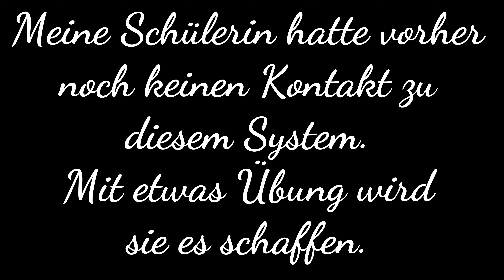Schulungsmitschnitt Basis-/Aufbau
Meine Schülerin Doris war heute 18.04.bei mir um einen Komplettkurs Basis und Aufbsu in yhel und Pulver/Flüssigkeit zu erlernen. Hier durfte sie Bällchen üben. Diese Übung erfordert viel Gefuld-deshalb hab ich nur ein paar Minuten mitgedreht.
Sie ist wirklich talentiert und erhält ihr Zertigikat druckfrisch mach Ostern.

Musik Titel Keep em Dry unbekannt
Meine eigenen Artikel, die ich selbst trage & benutze und auch bei meinem Studio- und Schulungsbetrieb verwende (Werbung durch Markennennung, Produktplatzierung und Verlinkung)

Diese Artikel verwende ich bei der täglichen Studioarbeit oder für meine Videos. Produkte, die ich nicht verwende,verlinke ich nicht.
Meine eigenen Glitter-Mixe 'Serie 2019' pro Döschen gefüllt mit kosmetischen Glittern 2,50€ zzgl Versand.

Goldene Lose:

Pro Pusher:

LED Lichthärtungslampe mit Low Heat Modus:

Meine neue Armbanduhr:

Stiletto Tips Clear 'französische Form':

Ich bin Nageldesignerin seit 1990, habe ein Schulungszentrum und 2016 den ersten 100% veganen Fullcover & Modellagepinsel für Nageldesigner entwickelt(Glitzer-im-Herzen VAMP) .
Mittlerweile gibt es meine beiden (auch den Phoenix by Monika Huber)Gelmodellage Pinsel in der Grösse 6 jeweils für 15,90€, einen Acrylmodellage Pinsel in der Größe 8 für 29,90€ und diverse Nailart Pinsel (9,95€ bis 12,95€) 100%VEGAN - frag mich einfach🐾🐾

Du hast noch Fragen? Fanpost & geschäftliche Anfragen bitte an:

Phoenix by Monika Huber
c/o Moni's Nagel-Studio
Kupferstr. 22
70565 Stuttgart
Deutschland

*Meine selbst verwendeten Produkte(aufgrund der Gesetzeslage muss für alles an Werbung {Werbung durch Markennennung und Verlinkung und Produktplatzierung}angegeben sein) verlinke ich Euch sehr gerne, damit Ihr die Artikel schneller findet.

Erworbene Lizenzen

**Sonderfall Intro bzw. Outro

Für einen Musiktitel, der in einem Intro verwendet wird, reicht der einmalige Erwerb einer Lizenz aus. Das Intro kann dann beliebig oft verwendet werden.
Falls sich das Intro irgendwann visuell oder akustisch ändert, muss eine neue Lizenz erworben werden.

Lizenz für's Intro
Professional
BNGE2-T9PCC-306MG

Abspannmusik:
Lizenz Olympus
Professional
BNGE2-T9PCC-306MG

The Redemption
Intro Musik Lizenz
Professional
J4QYR-UZP18-HUU4